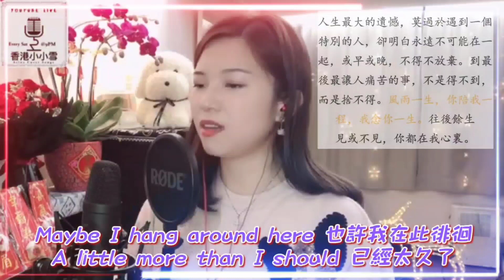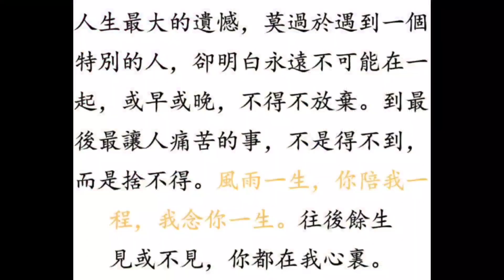小小雪❄🎤張國榮金曲《為你鍾情/有誰共鳴/明星/今生今世/I Honestly Love You》@ YouTube直播重溫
香港小小雪YouTube Channel
快手:
香港小小雪❄️夏雪❄️

00:00 為你鍾情
05:01 有誰共鳴
08:42 明星
11:57 今生今世
15:41 I Honestly Love You